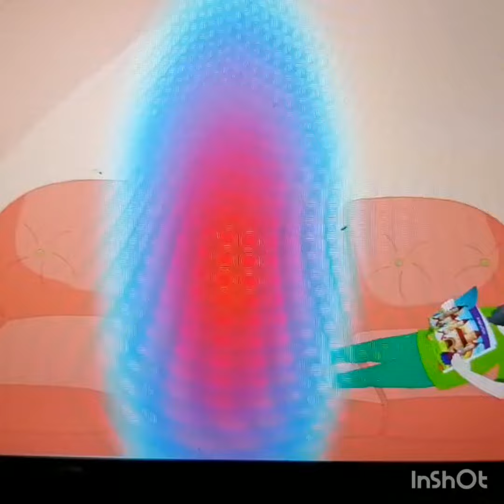17 August 2021